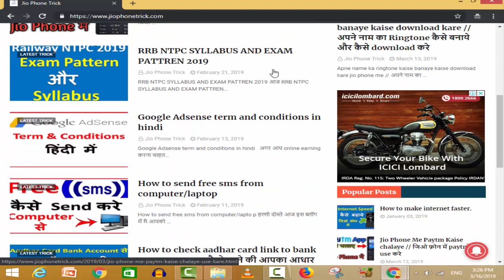jio phone का मजेदार ट्रिक !! Sunday Special !!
aaj ke iss video me mai aapko inform karne wala hu ki aaj ka ye sunday special hai is video me aap mujhse kuch bhi puch sakte
hai jinka jawab mai sunday ko dunga to sawal jrur puchiye ga